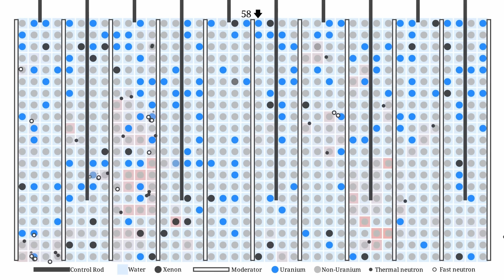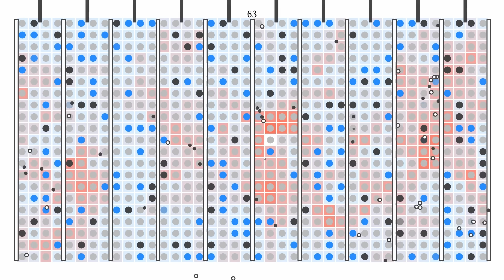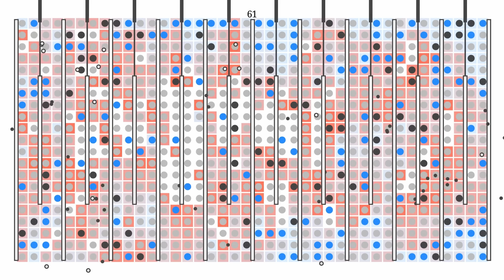Chernobyl Accident - Simulation only (no talk)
Chernobyl simulation. What vent wrong shown here,  I will recreate the same events as in the control room and show you how the reactor responded.

It's the physics Simulation from my video "Chernobyl accident visualized" Which explains absolutely everything. All the different elements that appears on the screen here as well.

You can enable closed captions for more details on the different events.

(multiple benefits)
(0 benefits but a huge thanks!)

0:00 Event 1 Reactor normal
01:00 Event 2 Power reduction
01:27 Event 3 Power drop
01:57 Event 4 Power up attempted
02:37 Event 5 Test starts
03:17 Event 6 SCRAM